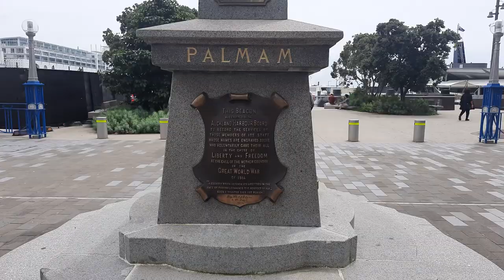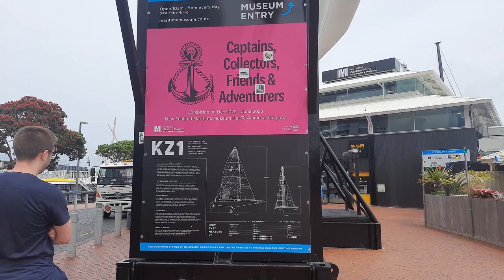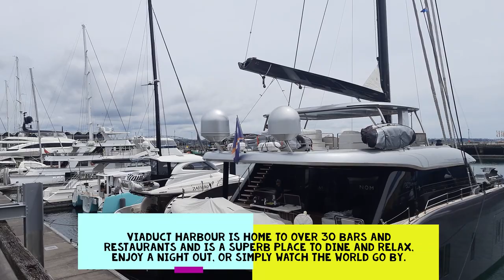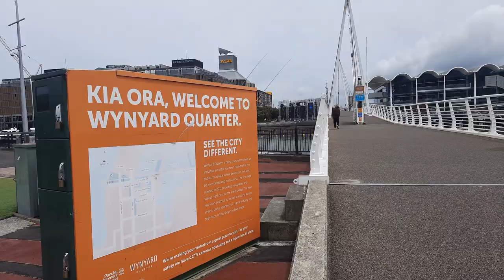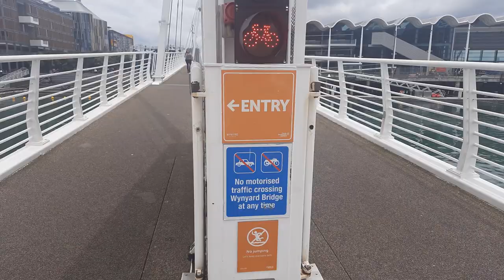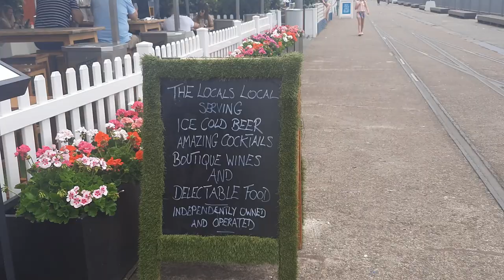Wynyard crossing and Auckland Viaduct harbor- Auckland tour vlog